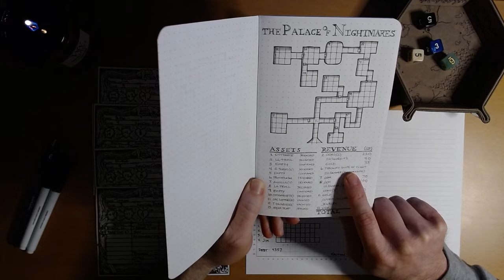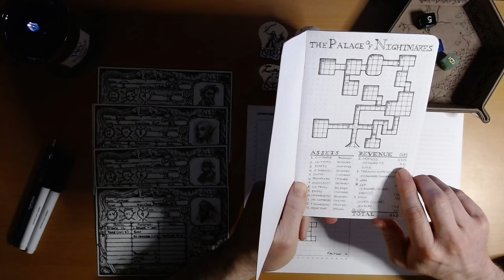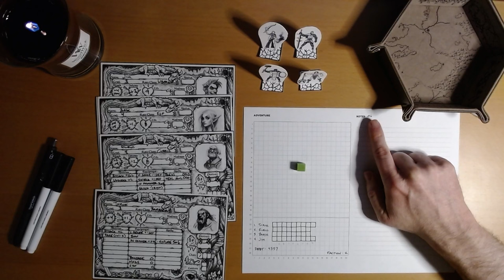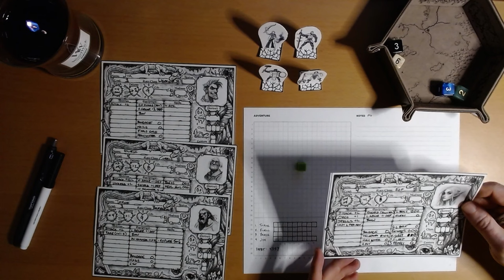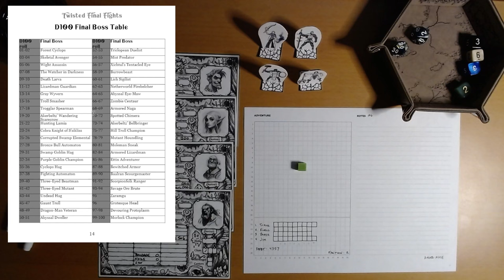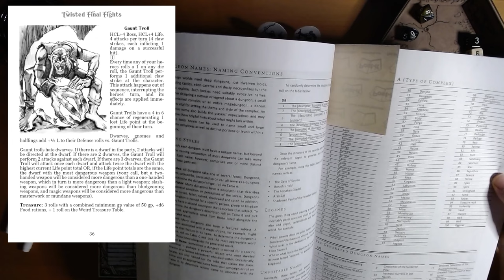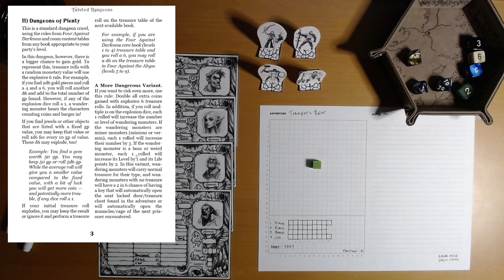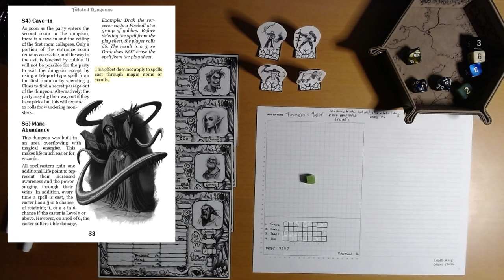Four Against Darkness 11: Torment's Rest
No rest for the indentured. Getting set up for post-prison-break adventure #3.